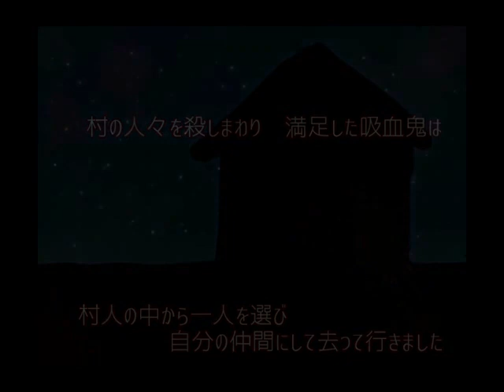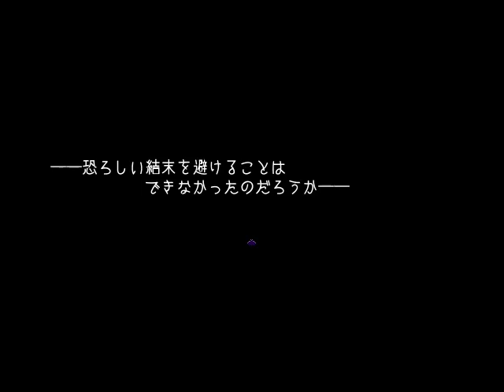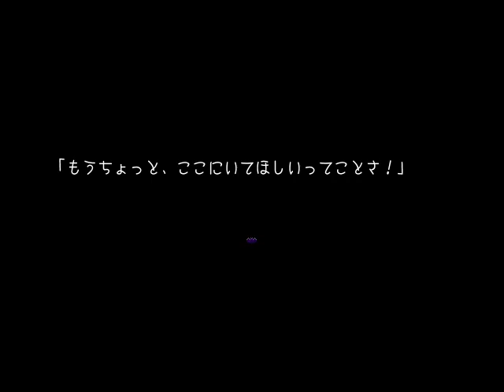【幻想乙女のおかしな隠れ家･実況】これがホラーゲームとか信じらんなァい！[酢]1【声優】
幻想乙女のおかしな隠れ家実況していきます！
ホラーというかなんかグロテスクな描写含まれてるらしいわ。うっそだ〜〜〜こんなに可愛いお家なのに〜〜〜〜？？？？？

ベルントくんの名前呼ぶ時どうしても巻き舌になってしまう。二人とも可愛いな〜〜〜